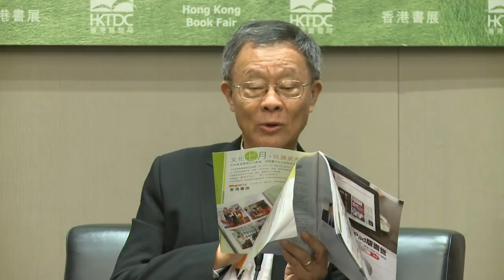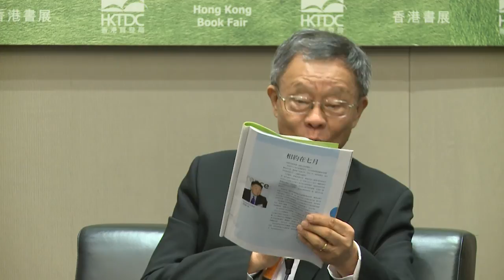書展2013：全球化下的人文素養 - 李歐梵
現任香港中文大學人文學科教授李歐梵，是中國現代文學研究的代表人物，也是漢學界的重量級學者。他的研究領域包括現代文學及文化研究、現代小說和中國電影。他出席香港書展「名作家講座」，與讀者分享如何在全球化下的保持人文素養。

李歐梵教授說：「我們生活在一個高度的網絡文化裡，有時候會分不清到底生活在哪個現實中。」「每個人的心靈滋養，面對全球化的挑戰，我們怎樣利用最新的科技、最新的資訊，怎樣重新對書和閱讀作新定義，把閱讀行為放在自己的日常生活裡面，就要跟書本談戀愛。」